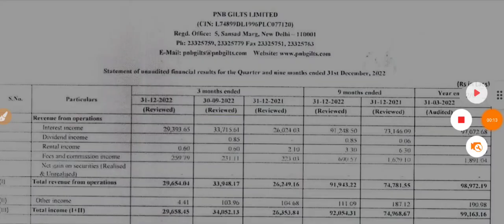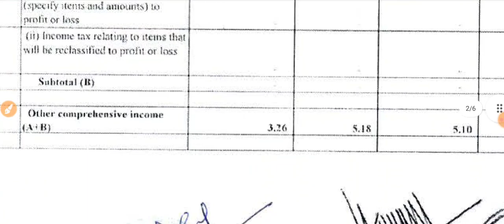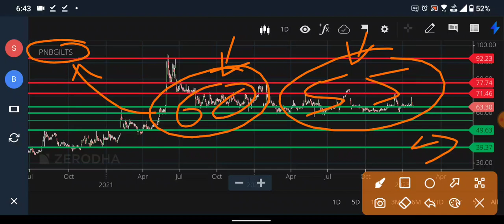PNB GILTS Q3 RESULTS 2023 धमाका | PNB GILTS NEWS | PNB GILTS SHARE LATEST NEWS | PNB GILTS DIVIDEND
PNB GILTS Q3 RESULTS 2023 धमाका | PNB GILTS NEWS | PNB GILTS LATEST NEWS | PNB GILTS DIVIDEND | PNB GILTS SHARE NEWS